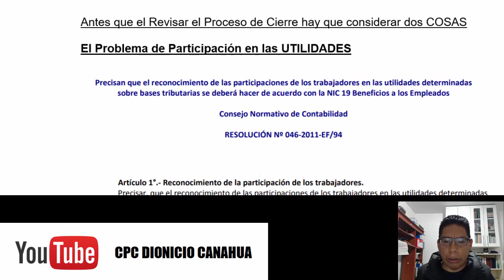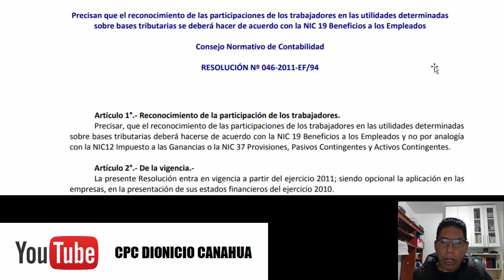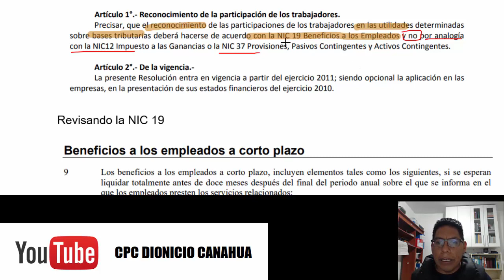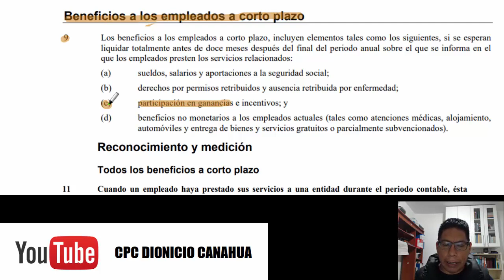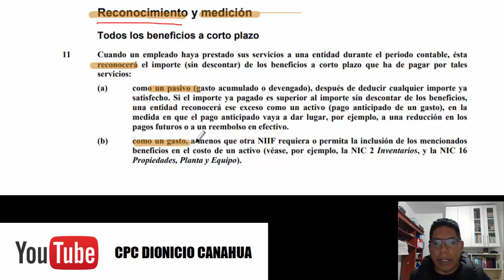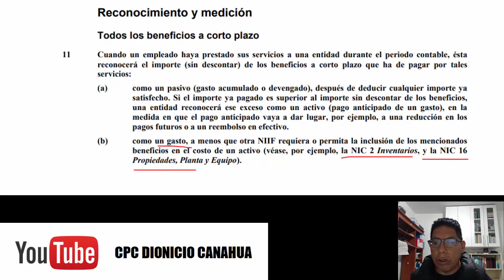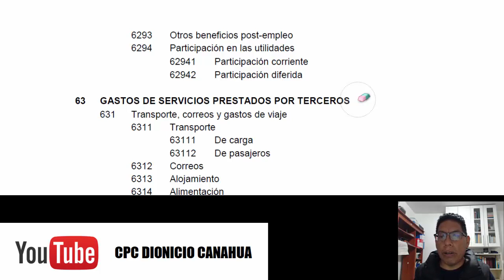Participación de los Trabajadores: La Cuenta 62 vs la NIC 12